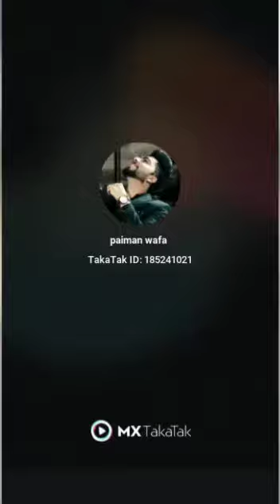hardhysandhu Vs jass manak❤️ latest reel 😘😎